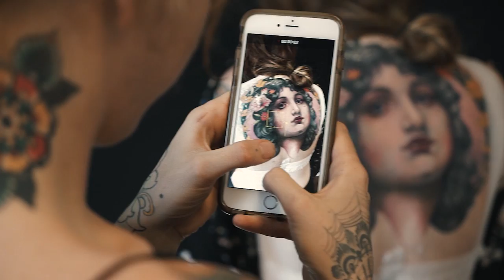Weekly Vlog 01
This is a few snippets of the week!